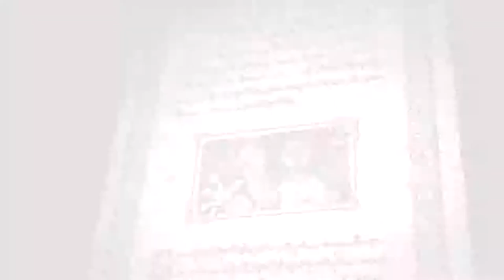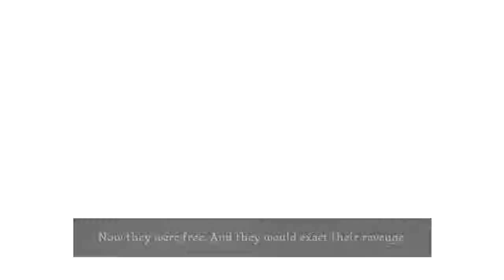Conan - All Boss Fights (with Cutscenes) [HD]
- A quick compilation of all the boss fights in the video game Conan
 for xbox 360, please check the comments for timestamps and also
 take a look at my playthrough I did of this :)
- Feel free to like and sub - helps out a bunch :)